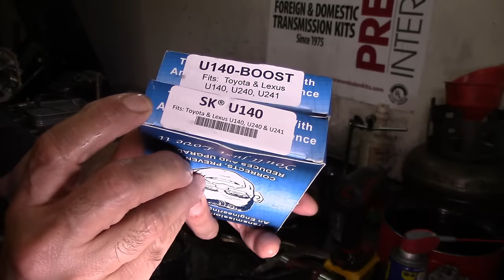U241E Transmisión Automática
desarmar e inspeccionar transmisión U241E de Toyota.